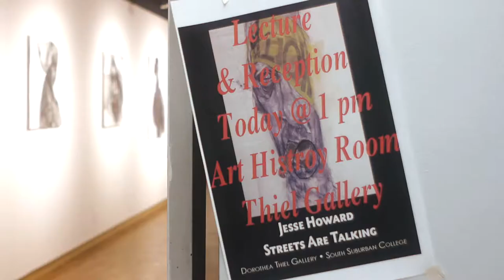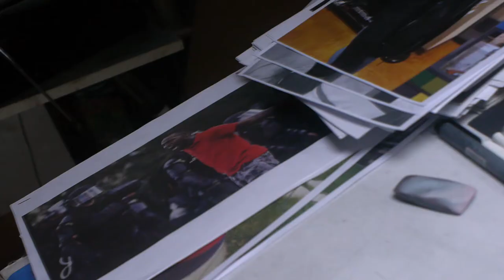Jesse Howard Promo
Promo for visual Artist Jesse Howard